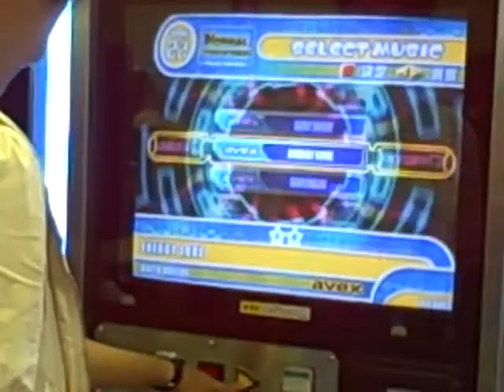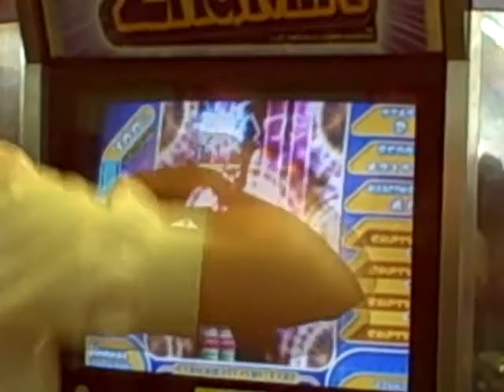Para Para Video Game from Japan @ Anime Expo 2010.AVI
Very freakin' awesome Para Para video game from Japan WOW GNARLY RAD